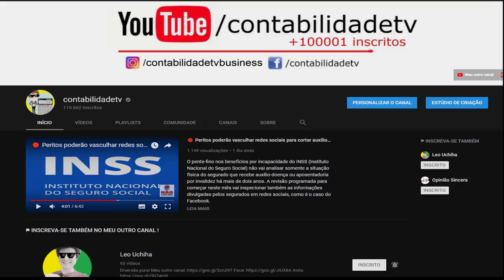🔴 DIREITOS DO INADIMPLENTE